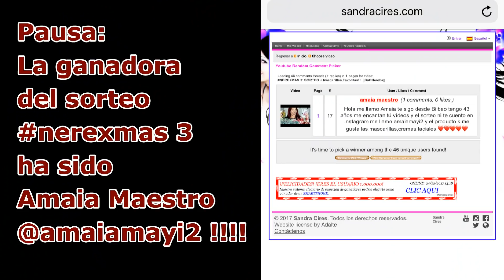SORTEO INTERNACIONAL!!! CERRADO!!! Último NEREXMAS llega la NEREBOX ||BaCNereba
Hola!!!Por fin llega la nerebox!

Os recuerdo los requisitos y normas:

-SORTEO INTERNACIONAL, abierto hasta el 6 de Enero de 2018 a las 23:59 hora peninsular.

-Para participar tendréis que estar suscritos al canal.

-Dejar un comentario en este vídeo con vuestro nombre, desde dónde me seguís, y un buen deseo para 2018!!!

Fácil, verdad?